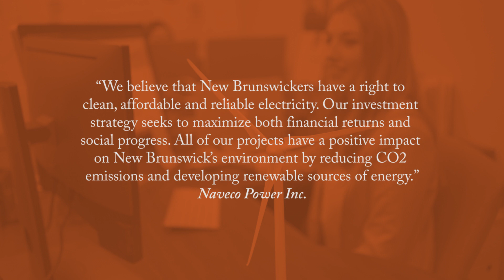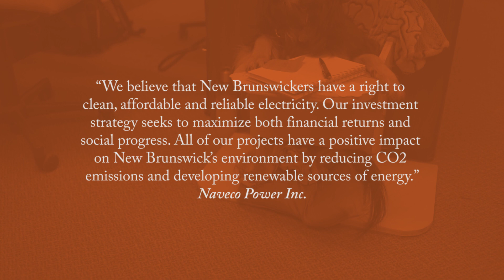2019 Rising Star Award: Naveco Power Inc.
Energy Efficiency Excellence Rising Star Award recognizes an individual (or group) less than 30 years of age who has demonstrated outstanding commitment to energy efficiency and conservation through advocacy, volunteerism, research, education or projects.

Prix de l'étoile montante : Naveco Power Inc.
Ce prix reconnaît une personne (ou un groupe de personnes) de moins de 30 ans qui a fait preuve d’engagement remarquable envers l’efficacité énergétique et la conservation d’énergie en faisant la promotion de l’efficacité énergétique et de la conservation d’énergie, en faisant du bénévolat et de la recherche, et en s’impliquant dans l’éducation et les projets.